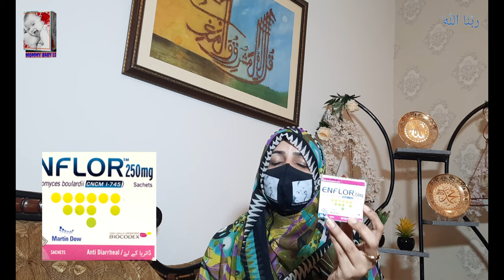Diarrhea in babies. Causes, Symptoms and Remedies | Bachon ke loose motion ka ilaj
I hope Assalam o Alaikum Viewers
How are you? Hope You are doing well.
Today we will discuss Diarrhea in babies. Diarrhea, also spelled diarrhoea, in babies usually does not last long. Most often, it is caused by virus and goes away on its own.  It can result in dehydration due to fluid loss.
In this video, you will know the remedies that should be given to the baby when he suffering from diarrhea.
This video will be beneficial especially for new mommies. if you like the video, just click on like button.